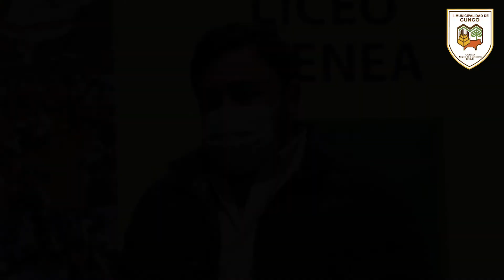1RA PARTICIPACIÓN CIUDADANA DISEÑO NUEVO LICEO MUNICIPAL ATENEA DE CUNCO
Les invitamos a revisar la siguiente nota sobre la Primera Participación Ciudadana de lo que será el Diseño del Nuevo Liceo Municipal "Atenea" de nuestra comuna de Cunco.